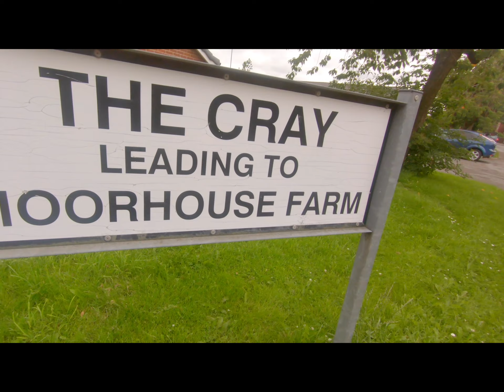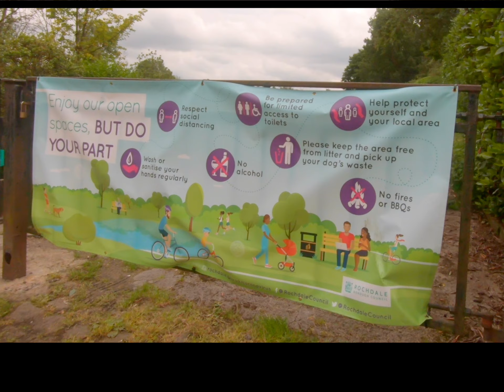far apart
the social distance between people
fcpx
large 2K file
reduced to 800Mb
for uploading